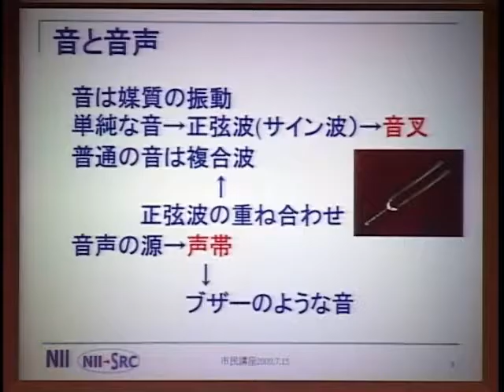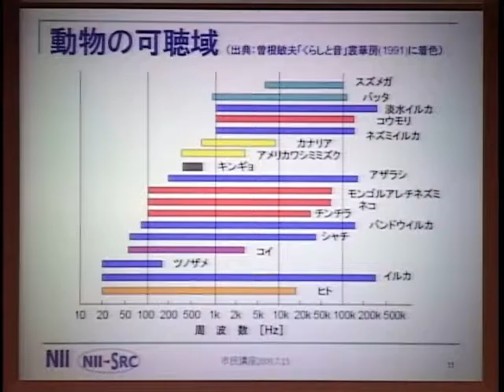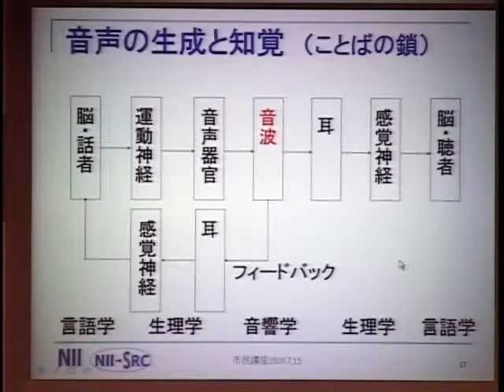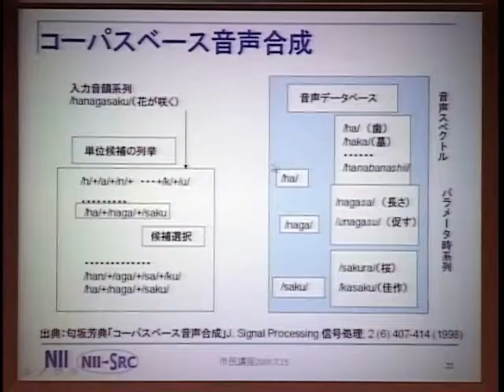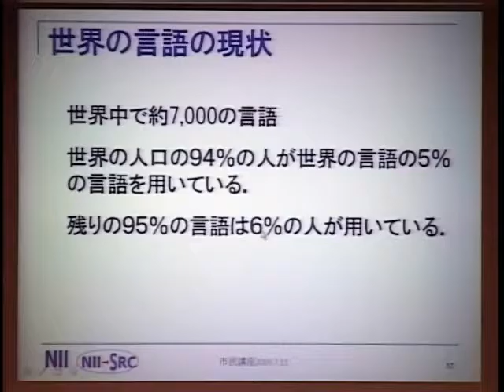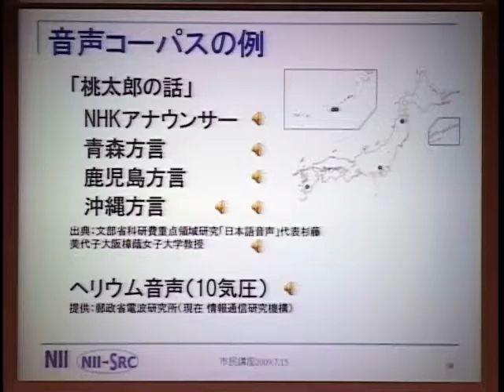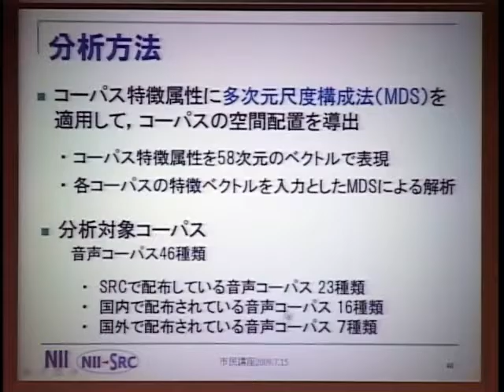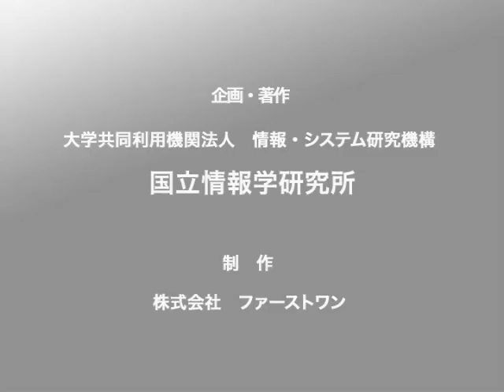平成21年度市民講座 第2回 ：「音声から情報を得る」板橋 秀一 - 国立情報学研究所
平成21年度市民講座 第2回
大量の音声データから見えてくるものは？ -音声から情報を得る
講師：板橋 秀一 - 国立情報学研究所

同じように「こんにちは」と話しても、人によって音声の特徴は異なり、男性・女性・子供の声の性質はかなり違っています。カーナビ等で使われている音声認識や音声合成の研究を進めるためには各種・大量の音声データ（音声コーパス）が必要です。そのため共通利用可能な音声コーパスを作成し、その利用体制を整備することが世界的に進められています。本講座では、まず音声認識・合成の概要を紹介してその難しさがどこにあるかを述べます。次いで音声コーパスの必要性やその設計・構築・利用上の問題点について述べ、さらに音声コーパス利用者がコーパスを選択する際に助けとなる方法を紹介します。